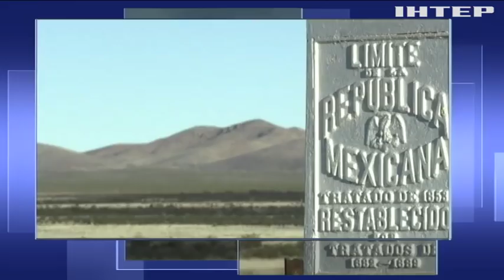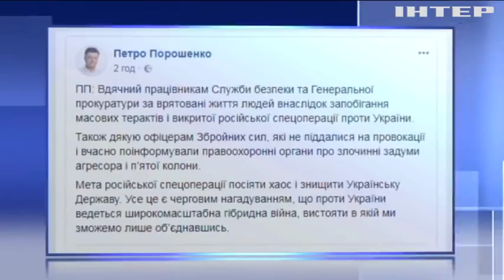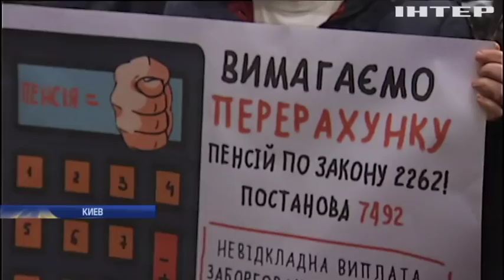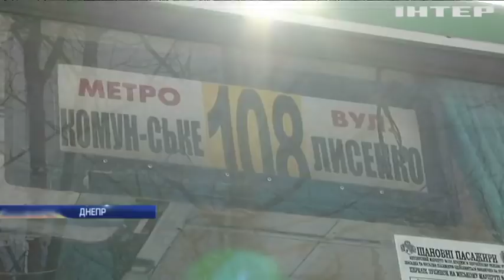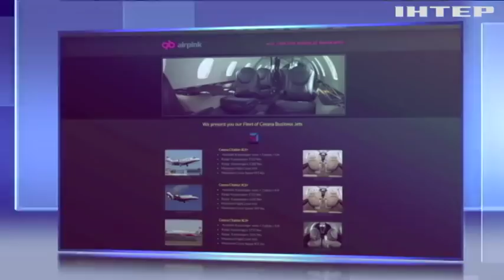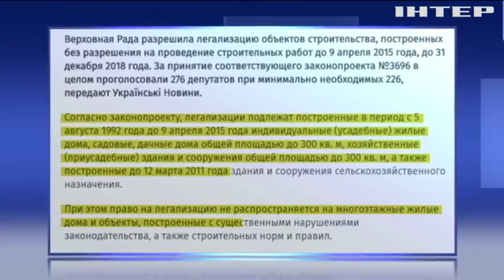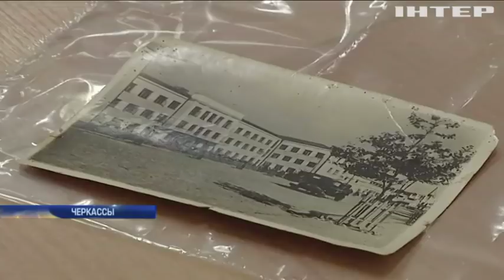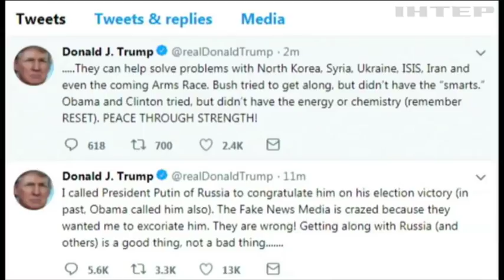Подробности, выпуск за 22 марта 2018 года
Смотрите в этом выпуске:
После кино - в СИЗО. Как снимали неприкосновенность c Надежды Савченко? И что за видео показал депутатам Генпрокурор?;
Денежная вьюга. В Днепре тратят миллионы на уборку снега, а воз и ныне там, куда уходят деньги?;
Стройка Трампа. Конгресс США согласился финансировать возведение стены на границе с Мексикой, когда начнут?